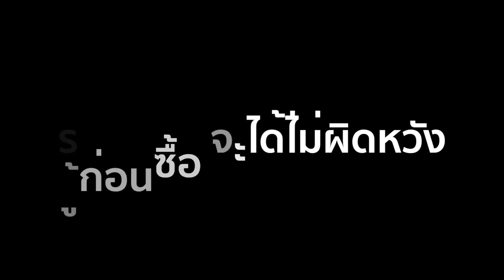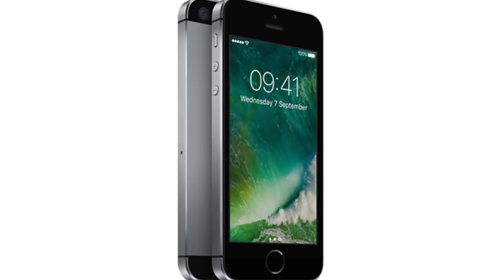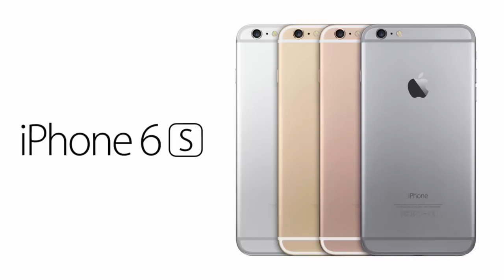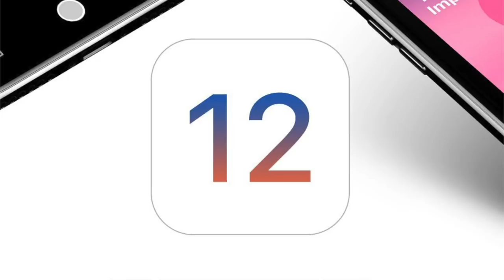งบน้อย iPhone6 ยังน่าใช้ : T3B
VDO ปี 2018 สำหรับคนที่อยากใช้ ios ราคา iPhone เปิดตัวแสนแพง ลองมาดูรุ่นเก่าๆอย่าง iPhone6 กันบ้างว่ายังพอคุ้มเงินมั้ย ย้ำว่าสำหรับคนงบน้อยนะครับ ถ้าเงินเยอะกว่านี้ก็ซื้อให้ดีขึ้น
update ราคา iPhone ศูนย์ทรู (20 กพ 18)
iPhone 6S 9,900

อ่านก่อน คอมเมนท์นะครับ ในวีดีโออาจมีพูดสลับไปมา เพื่อความเข้าใจตรงกัน)
กล้องหน้า iphone 6 ดีกว่า SE (เป็นเหตุผลที่ผมโยน SE ทิ้ง)
กล้องหลัง SE เทียบเท่า 6s ดีกว่า6 (แต่ทุกตัวความคมชัดเพียงพอสำหรับ ถ่ายขาย Shutterstock)
Ram 6 = 1G
Ram Se/6s=2G
ในตอนที่ผมซื้อ
งบ 5xxx ซื้อ SE และ 6s ไม่ได้
Se 1x,xxx ได้ ได้ความจุ 16G (ผมซื้อตอนปี 16 )
Se คือ i6s ในร่าง i5s ที่กล้องหน้า แค่ i5s
ในราคาเท่ากัน 5,xxx (โปรโมชั่น i6 ผมซื้อปลายปี 2017 ผมถือว่าได้โทรศัพท์ที่คุณภาพดีและคุ้มค่า กว่า SE )

ใครเลือกการใช้งานต้องการ Ram สูง ไม่เน้นกล้องหน้า SE ครับ
ใครทำงาน VDO กล้องหน้าต้องดีเลือก i6
ใครอยากได้ครบๆ 6s คือคำตอบ

***ถ้ามีเงิน หรือมีความต้องการอื่นที่ใช้ไม่เหมือนกัน รุ่นอื่นอาจจะเหมาะกว่าครับ เลือกรุ่นที่ใหม่กว่าย่อมดีกว่า

iPhone 1 ผมเรียกiphoneรุ่นแรก 2007 ที่ชอบเรียกันเองว่า 2G นะเหละครับ Apple ก็ไม่ได้เรียก 2G เรียก iPhone เฉยๆ ต่อมาพอ 3G ออก มาเรียกกันเองว่า 2G คนที่ไม่เคยใช้ในยุคนั้นจะเรียก iPhone ตัวแรกว่า 2G ครับ และไม่ได้เน้นทำคลิปเทคโนโลยีครับ แต่คนถามเยอะขี้เกียจตอบในคอมเมนท์ ผมก็แค่คนใช้งานทั่วไป สิ่งที่พูดคือสิ่งที่รู้ อาจถูกบ้างผิดบ้างแนะนำมาได้ครับ เดี๋ยวจะทำคลิปไล่ให้ฟัง ตั้งแต่ iPhone Gen1- iPhoneX(ฉลองครบรอบ 10 ปี)
เพราะมีคนเข้าใจผิดเยอะมากครับ ตอบหลายรอบแล้วเรื่องนี้

อยากรู้ครับ แอนดรอย 5000 ที่ดีกว่า iPhone 6 รุ่นไหนบอกด้วยครับ ขอเป็นข้อมูลครับอยากรู้มากคนบอกเยอะแต่ไม่มีใครระบุชื่อให้เลยครับ ขอบคุณนะครับ (ราคาติดโปรโมชั้น ศุนย์นะครับ)

รีวิว ios
รีวิวจากการใช้งานจริงครับ ผมไม่ใช่นักพัฒานา ไม่ใช้ผู้เชี่ยวชาญ